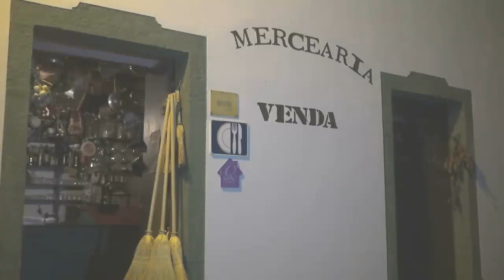Campanha 'Banco Alimentar' - 11.2108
Apoio à campanha de recolha de alimentos do Banco Alimentar.